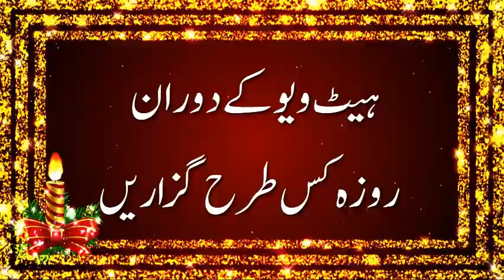health tips for Ramadan 2018|Healthy Food for Ramadan in urdu hindi|Ramadan in UAE in Urdu Hindi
health tips urdu,health tips in urdu for man,health tips in urdu for height,health tips english
,body fitness tips urdu,health tips in urdu books,health tips in urdu for pregnancy,health tips in urdu for boys,
The Future of Health,Halthy Marriage?,Health Tips- Urdu Articles,Health Tips in Urdu | Health Totka | Good Health Tips
paragraph on health is wealth in 150 words,health is wealth expansion of idea,Essay on Health is Wealth for Children and Students